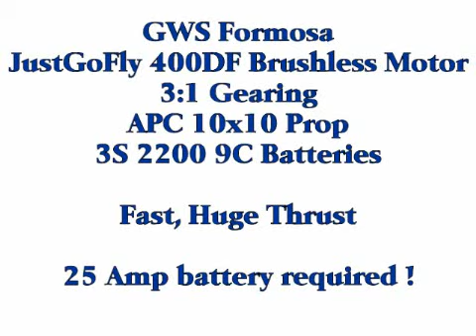Formosa on ludicrous setup - demo DPR Data logger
RC Airplane - GWS Formosa - running too fast for videographer to capture. Turned into demo of DPR Data logger.